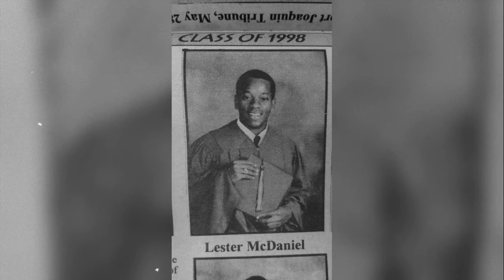Logansport vs Tenaha 1997